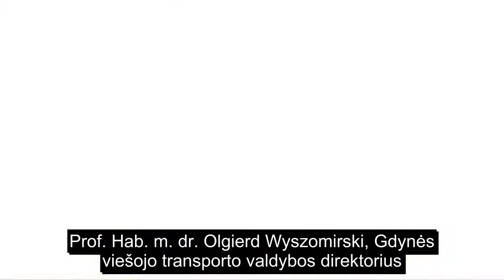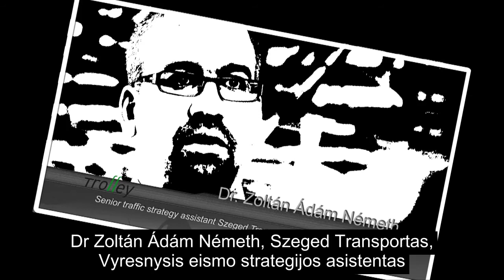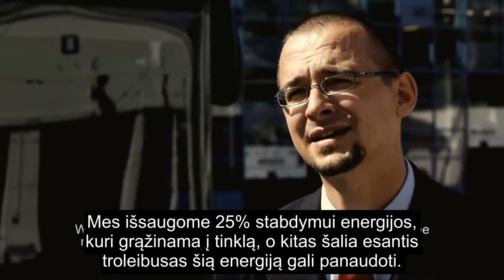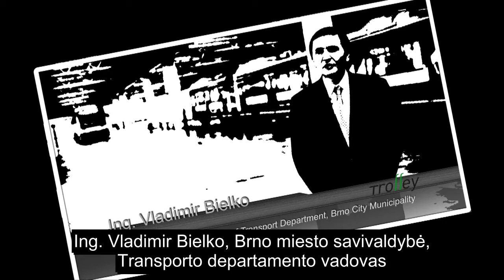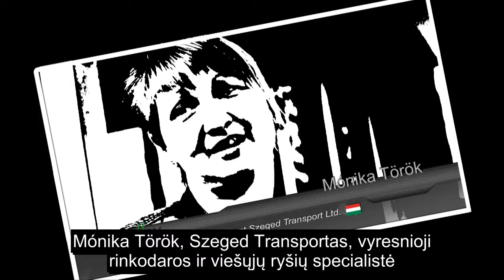The TROLLEY Movie (su LT titrais - with Lithuanian subtitles)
Dėkojame už leidimą išversti šį video į lietuvių kalbą.
Į lietuvių kalbą vertė Aurelija Tulauskaitė, titravo Kęstutis Juozapavičius